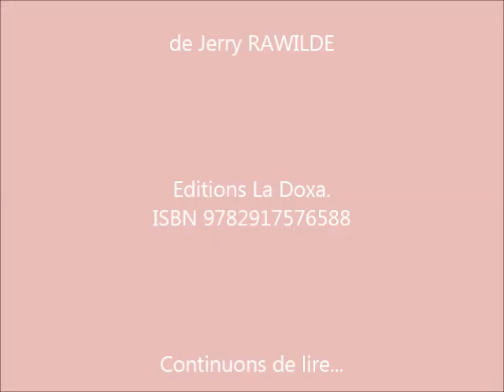Jerry Rawilde: Une vie de Toli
Plongée dans le roman dont le titre est: UNE VIE DE TOLI
l'auteur: Jerry RAWILDE

Editeur: La Doxa

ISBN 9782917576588